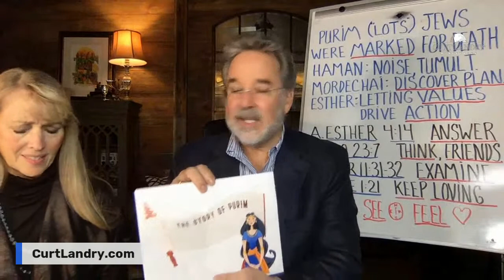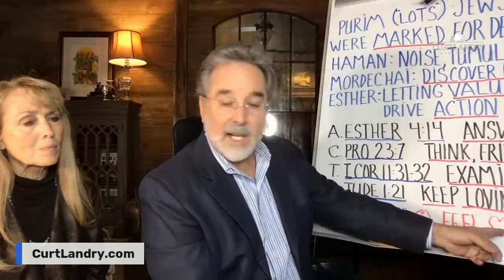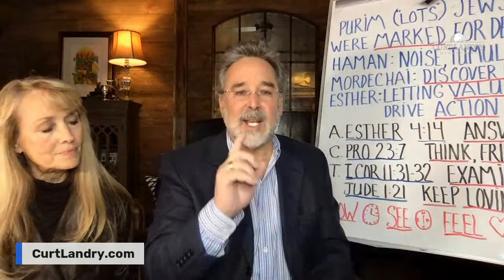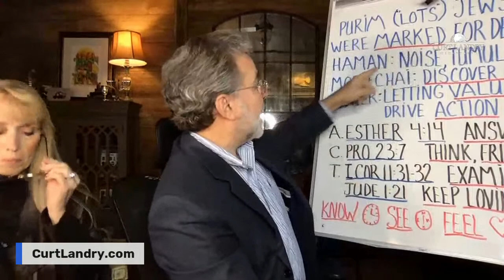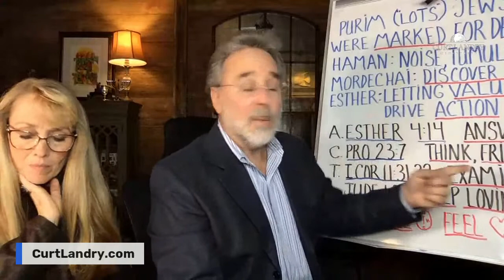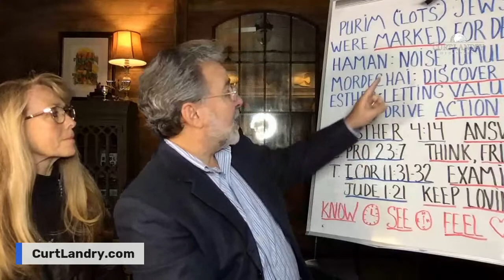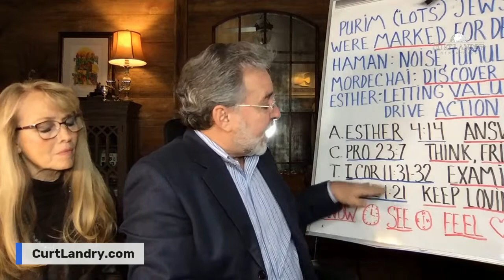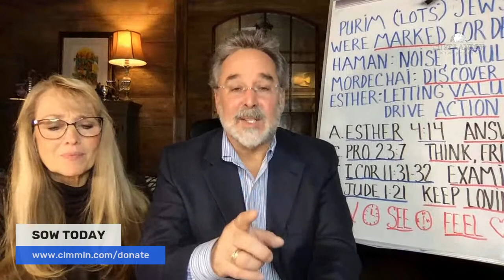How do I Discover God's Plan for My Life?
LIVE EVENT- the season of Purim and God's plan for you.

Translated titles:
¿Cómo descubro el plan de Dios para mi vida? La preparación para Purim

Wie entdecke ich Gottes Plan für mein Leben? Die Vorbereitung für Purim

Comment découvrir le plan de Dieu pour ma vie? La préparation de Pourim

Como faço para descobrir o plano de Deus para minha vida? A preparação para Purim

मैं अपने जीवन के लिए भगवान की योजना कै

我如何发现神对我的人生计划？普Pur节的准备

Hoe ontdek ik Gods plan voor mijn leven? De voorbereiding op Purim

כיצד אוכל לגלות את תוכנית אלוהים לחיי? ההכנה לפורים

Hvordan oppdager jeg Guds plan for livet mitt? Forberedelsene til Purim